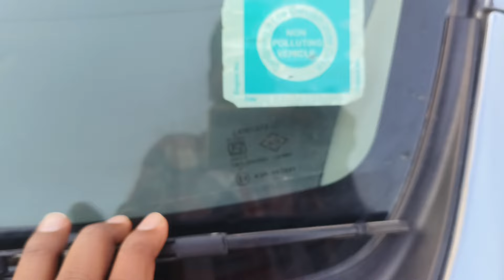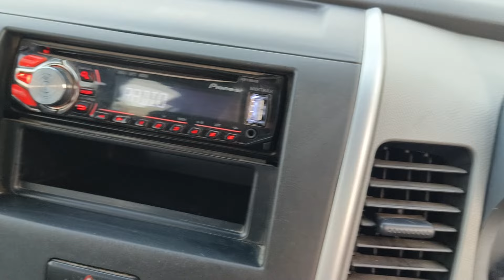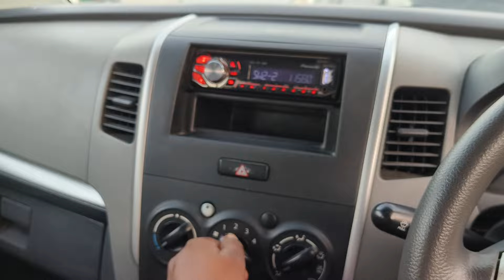2012wagnor CNG sale